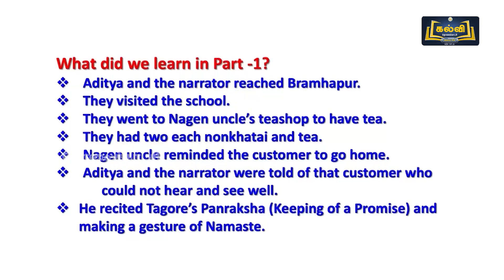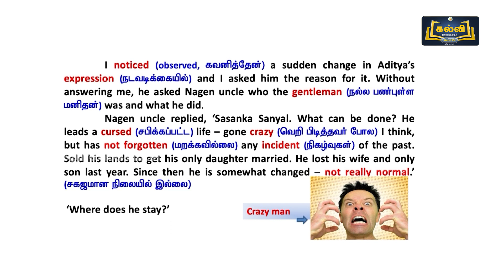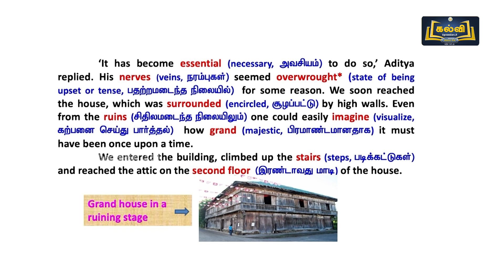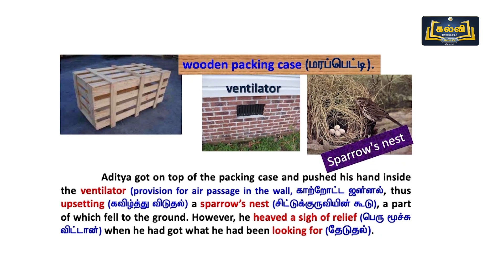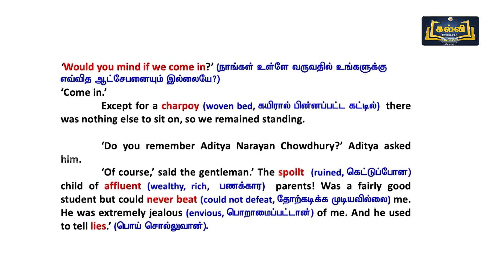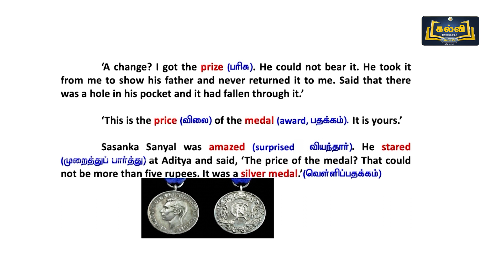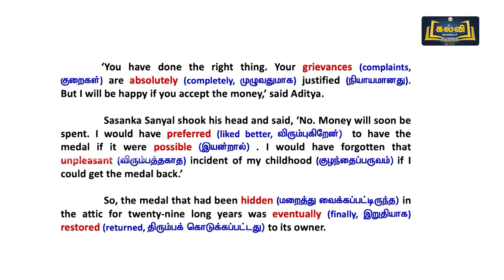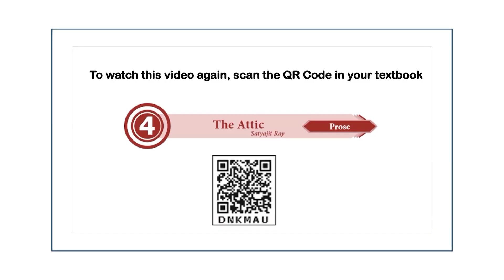Class 10 | English | Prose - The Attic | Unit 4 | KalviTv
In this video teacher teaches the prose topic named "The Attic" in an easiest way.